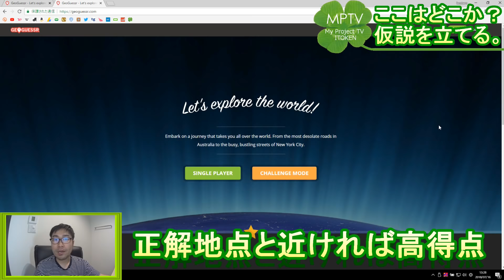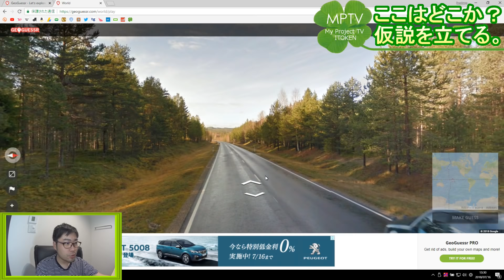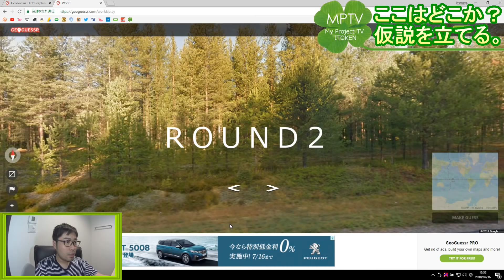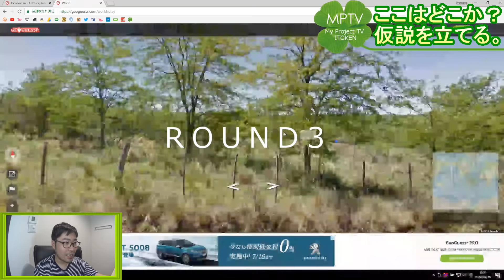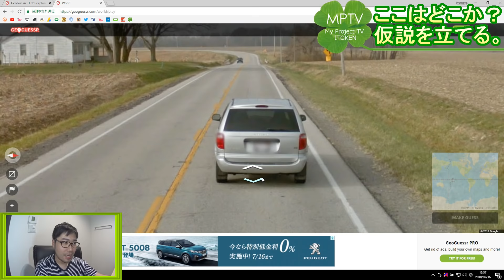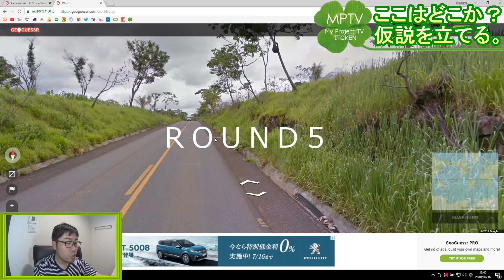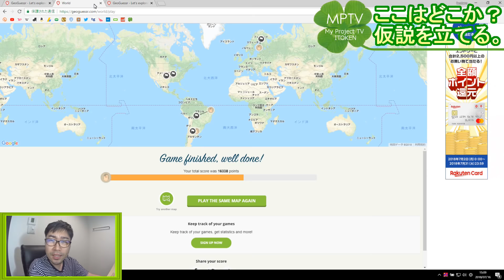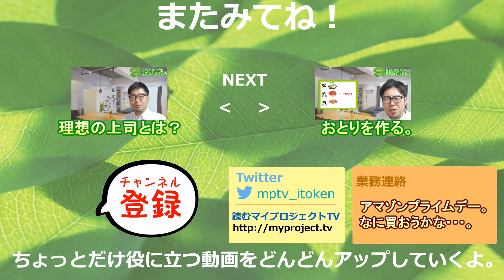GEOGUESSRやってみた。【Googleストリートビュー】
ちょっと前に話題になったGoogleストリートビューを使った場所あてゲーム「GeoGuessr」 をやってみました。
小さなヒントも見逃さない。それがデキるヤツだ！